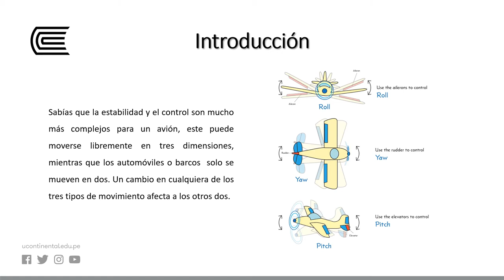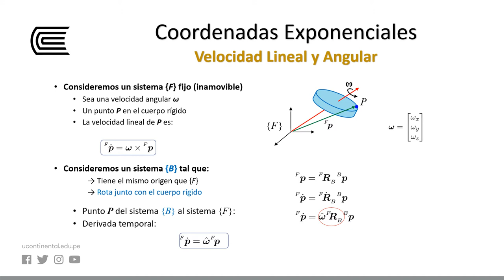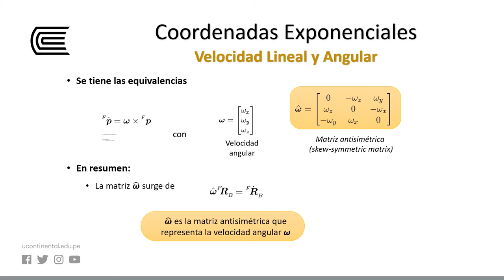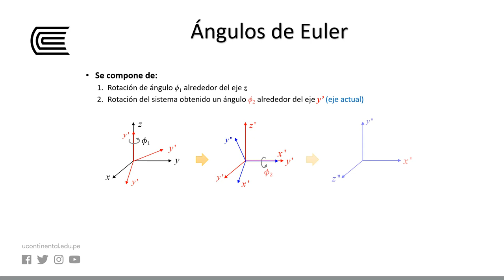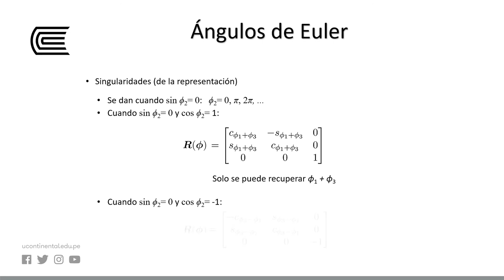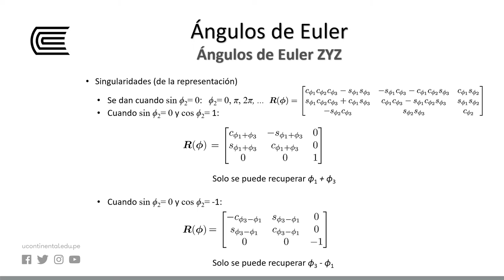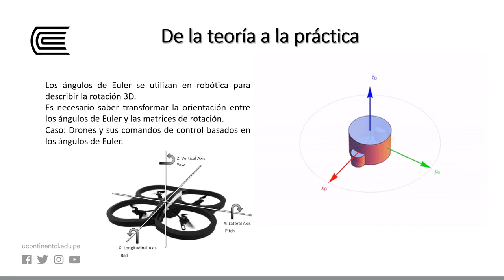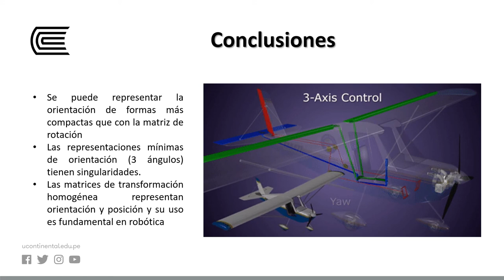Descripciones espaciales y transformaciones